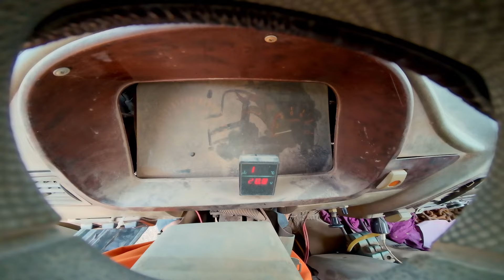Truck Transporting Soil and Sand Has a Leak in Oil Tank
Truck Transporting Soil and Sand Has a Leak in Oil Tank, The job is to drive a truck to transport loads of sand and then go up the hill to shovel dirt and transport it to level the land. I am a truck driver.
I want to tell stories about my journeys transporting and trading construction materials, how my business goes every day. Everyone, please watch and support me!